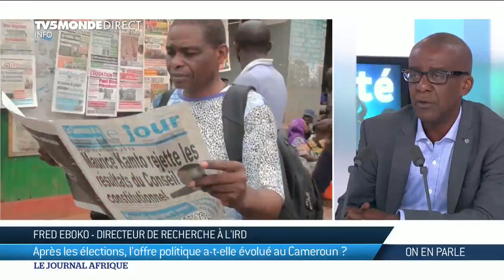OnEnParle - Quelle offre politique au Cameroun ?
🇨🇲 Cameroun - Y a-t-il une recomposition politique au  lendemain de la victoire de Paul Biya ? Fred Eboko, directeur de recherche à l'IRD, répond aux questions des internautes du journal Afrique.